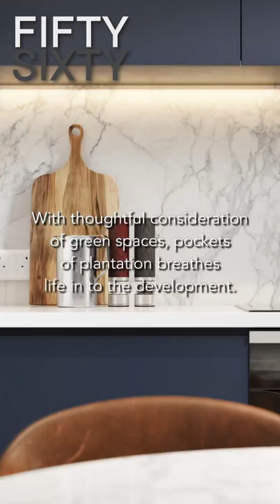Fifty Sixty - Stunning new apartments in The Jewellery Quarter, Birmingham.